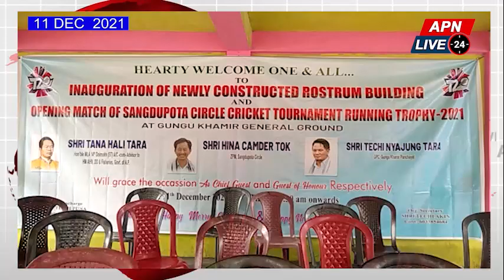INAUGURATION OF NEWLY CONSTRUCTED ROSTRUM BUILDING AT SANGDUPOTA CIRCLE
OPENING MATCH OF SANGDUPOTA CIRCLE CRICKET TOURNAMENT RUNNING TROPHY -2021 AND NEWLY CONSTRUCTED ROSTRUM BUILDING  INAUGURATED BY DOIMUKH MLA TANA HALI AT GUNGU KHAMIR GENERAL GROUND, SANGDUPOTA